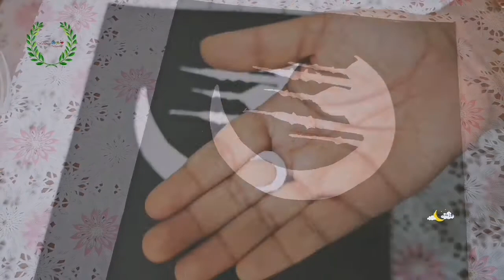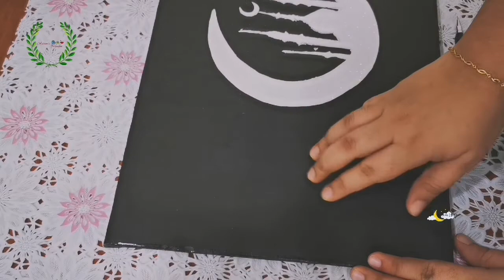Eid special craft|Eid special wall hanging|Wall hanging with foam sheet|Aalams heaven|malayalam